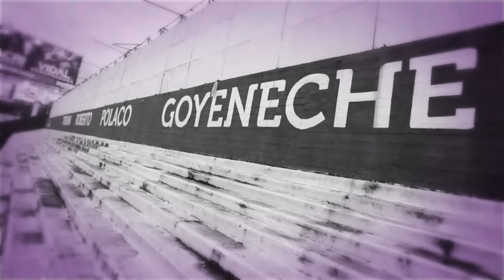NONPALIDECE - Chalice (En Vivo)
Chalice es la 4ta canción de nuestro disco ACTIVISTAS a la cual le ponemos imágenes, el audio es en vivo y así paso la primera edición de la Fiesta Mas Popular Del Reggae en el Estadio de Platense (Octubre 2015)